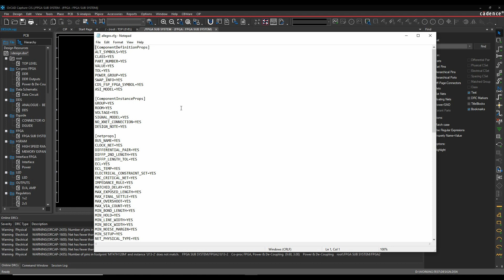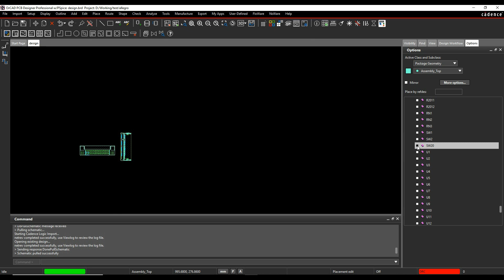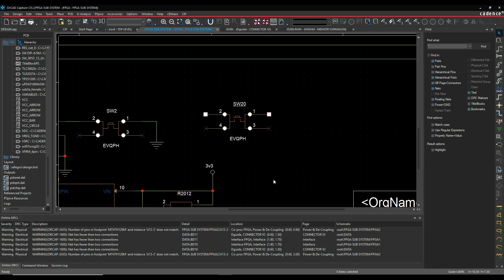OrCAD Capture Netlist and DesignSync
Here we explore the Netlist and DesignSync features in OrCAD Capture